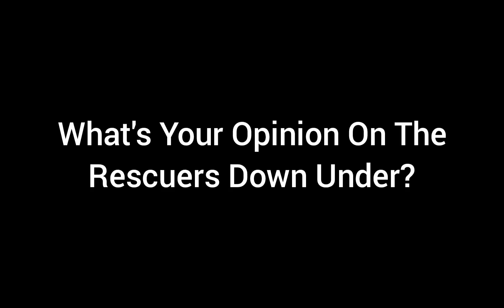Question #53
Underrated Sequel